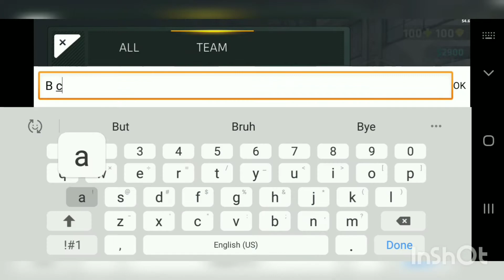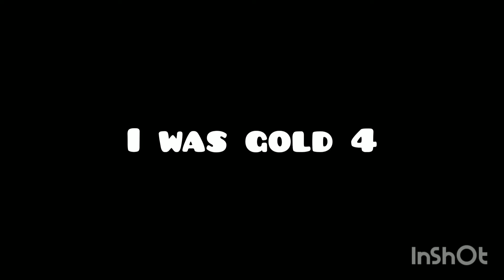Ranked BUT Rushing Only - The "But of Ranked" (Season: 2 Episode: 1)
Ahhh, yes. Ranked but rushing is where I rush...in rank. Very simple but a good challenge.

I will be posting more gameplays like this. Leave a suggestion in the comments of any games you want me to play or anything that will improve my channel.